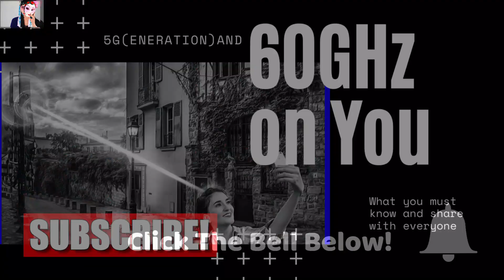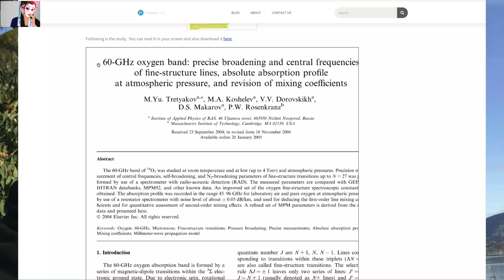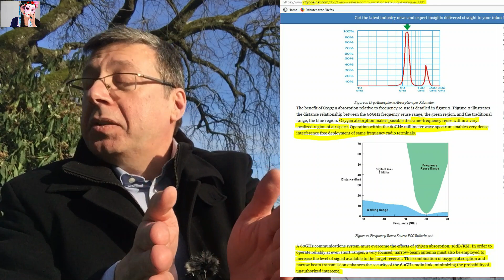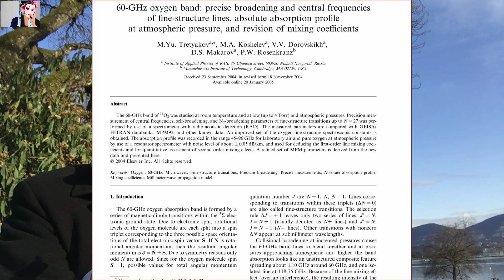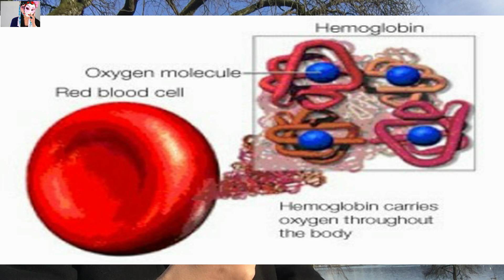What happens with the 5G frequency of 60GHz to the Oxygen and to our biology!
A simplified presentation of the effects of 60GHz from 5G technology.
All these frequencies effect also our immune systems.

Check our eshop if there is anything you may need or like to have
Interested for blue beam/light blockers to protect your DNA and not disrapt your Circadian Rhythm? Check a variety of frames